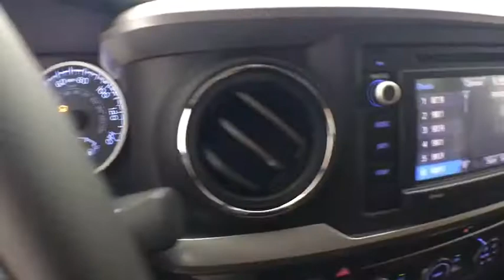2019 Toyota Tacoma Corpus Christi, Portland, Victoria, Kingsville, San Antonio, TX 080726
Barcelona Red Metallic N 2019 Toyota Tacoma available in Corpus Christi, Texas at Mike Shaw Toyota. Servicing the Portland, Victoria, Kingsville, San Antonio, TX area.

Axle Ratio: 3.91,16 Silver Alloy Wheels,Fabric Seat Trim (FC),Radio: Entune Plus AM/FM/CD w/Connected Navigation,Door Sill Protectors,Carpet Floor Mats & Door Sill Protectors Package,Exterior Parking Camera Rear,Auto High-beam Headlights,Distance pacing cruise control: Dynamic Radar Cruise Control,6 Speakers,Air Conditioning,Electronic Stability Control,Front Bucket Seats,Front Center Armrest,Tachometer,ABS brakes,Anti-whiplash front head restraints,Brake assist,Bumpers: body-color,CD player,Driver door bin,Dual front impact airbags,Dual front side impact airbags,Front anti-roll bar,Front fog lights,Front reading lights,Front wheel independent suspension,Illuminated entry,Knee airbag,Low tire pressure warning,Occupant sensing airbag,Outside temperature display,Overhead airbag,Overhead console,Panic alarm,Passenger door bin,Power door mirrors,Power steering,Power windows,Rear step bumper,Remote keyless entry,Speed control,Speed-sensing steering,Split folding rear seat,Steering wheel mounted audio controls,Telescoping steering wheel,Tilt steering wheel,Traction control,Trip computer,Variably intermittent wipers,Front beverage holders,Auto-dimming Rear-View mirror,Compass,AM/FM radio: SiriusXM